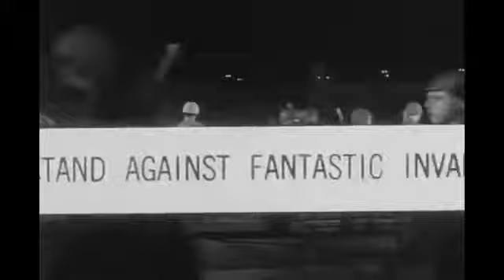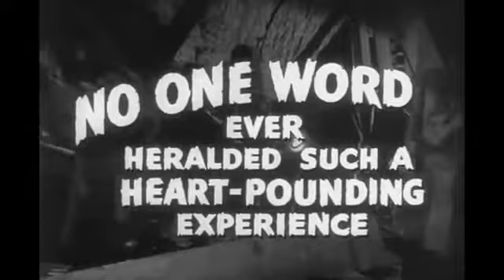Them! 1954 Trailer | James Whitmore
Them! 1954

The earliest atomic tests in New Mexico cause common ants to mutate into giant man-eating monsters that threaten civilization.

Director: Gordon Douglas
Writers: Ted Sherdeman (screenplay), Russell S. Hughes (adaptation)
Stars: James Whitmore, Edmund Gwenn, Joan Weldon